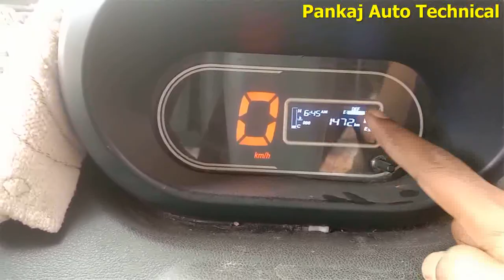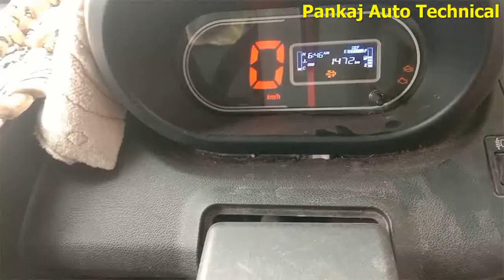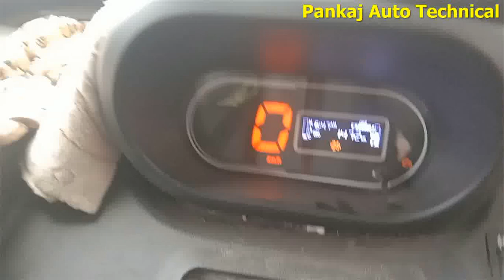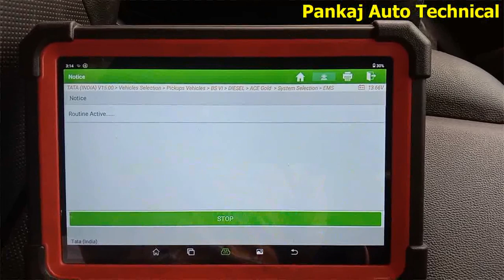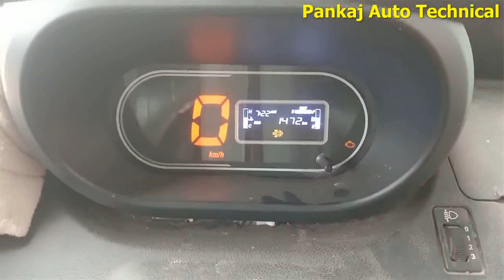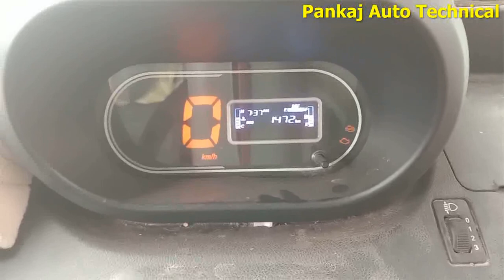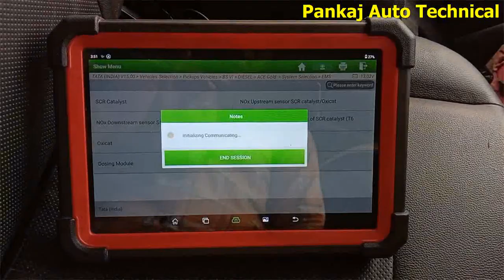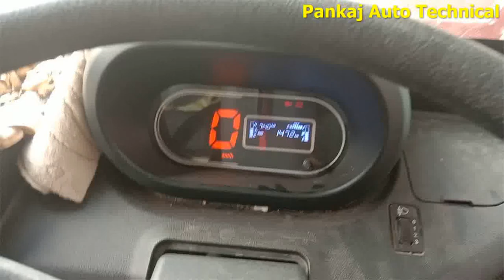TATA ACE GOLD BS6 DPF REGENRATION BY SCANNER|TATA BS6 DPF REGENRATION KAISE KAREN LAUNCH SCANNER SE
HELLO FRIENDS IN THIS VIDEO I AM GOING TO SHOW YOU TO SHOW YOU HOW TO DO TATA ACE GOLD BS6 DPF REGENRATION BY SCANNER|TATA BS6 DPF REGENRATION KAISE KAREN LAUNCH SCANNER SE|
YOUR QUIRIES
Launch Scanner
Mkat ScanPlus X V5
Launch X431 Pro SE
TATA ACE GOLD DPF RESET
TATA DPF REGENRATION
launchindia
launchindia bs6
launchindia regeneration
how to regeneration bs6 car
bs6 dpf regeneration
tata ace gold bs6 dpf regeneration
dpf regeneration process
dpf regeneration kaise kare
how to regeneration
how to regeneration bs6
dpf regeneration process with launch
tata ace gold bs6 dpf regeneration kaise kare
tata ace gold bs6 regeneration
tata ace gold,tata ace gold bs6
bs6 regeneration
Tata ACE GOLD BS6 UREA RESET BY LAUNCH SACNNER 👇